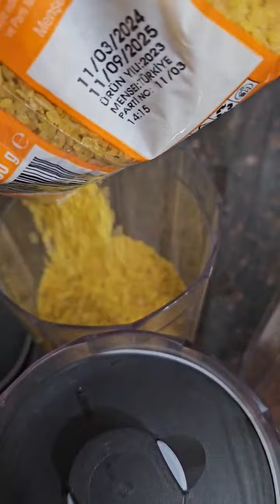Bir kadını mutlu eden tek şey Evinin Tertemiz olmasıdır 🥰🥰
Merhaba ben Leyla Akkus

Sayfamda sizlere kolay Pratik hızlı Lezzetli Yemekler Pastalar Tatlılar Tuzlular nasılyapılır hepsini kolay bir şekilde yapıp sizlerle Paylaşmak amacım.

SAYFALARIMIZI TAKIBE ALIN

En Çok İzlenen 10 Videomuz

Tarifi Yazili olarak okumak icin Tiklayiniz :